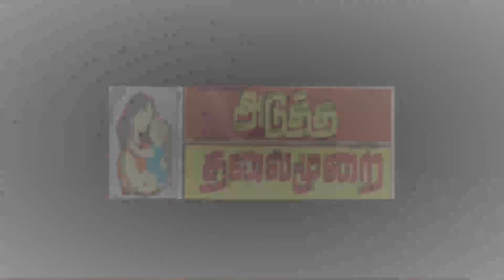atmnews மிரட்டிய காளை, அடக்கிய வீரர்? கலை கட்டிவரும் தர்மபுரி ஜல்லிக்கட்டு